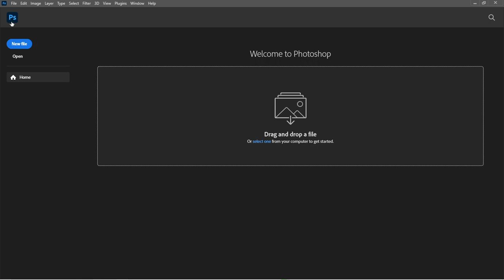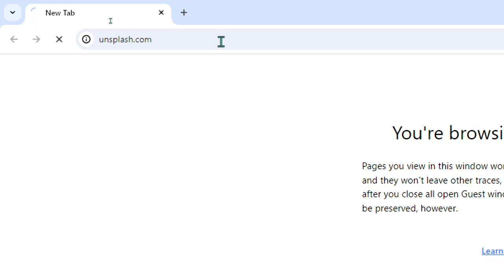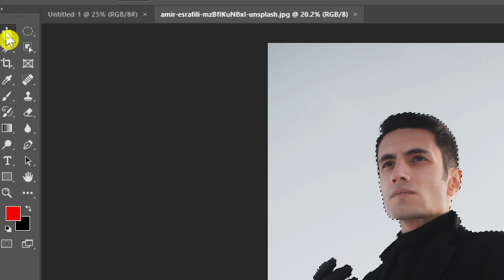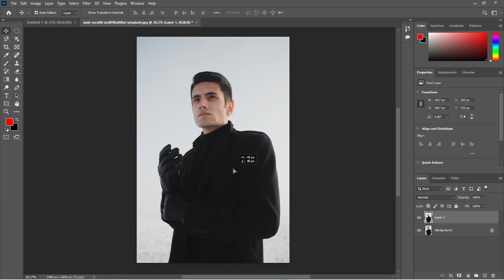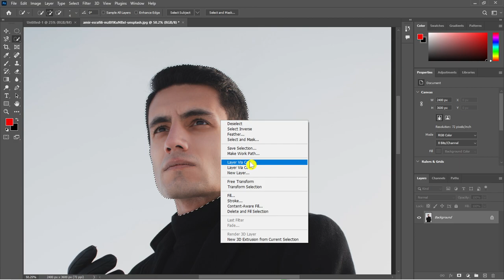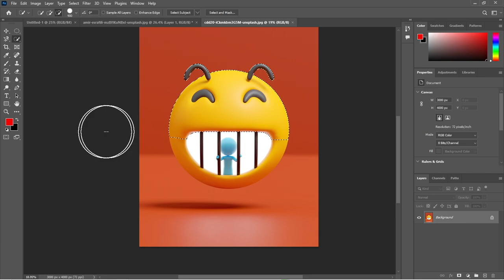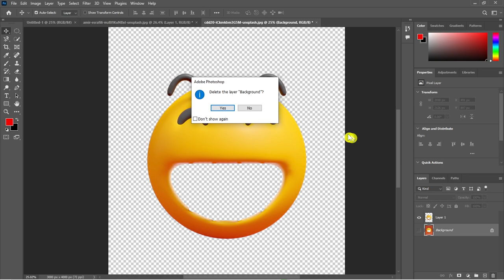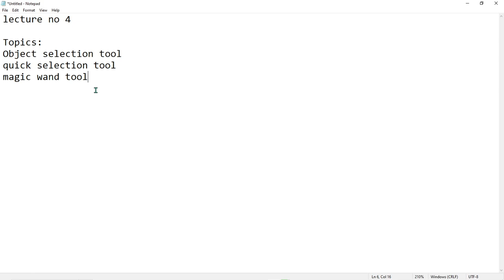Object/ Quick/ Magic Selection Tool in Adobe Photoshop Class no 4 - Urdu/Hindi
Keep Supporting me So I can Continue to provide you with free content every week😇😇😇